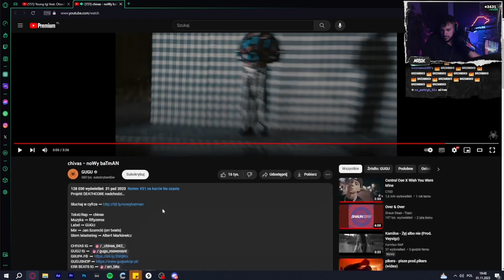MERGHANI reakcja na CHIVAS - noWy baTmAN